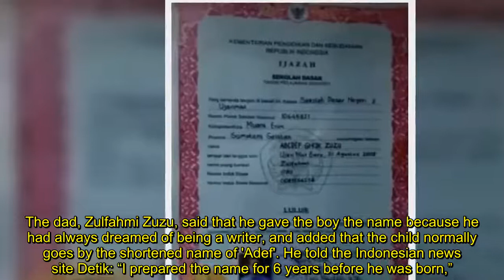Dad names his son first 11 letters of the alphabet because he 'wanted to be a writer'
Health officials thought they were the victim of a prank when a 12-year old boy gave an alphabetical name to get a Covid vaccine — but a quick call to his dad confirmed his incredible identity